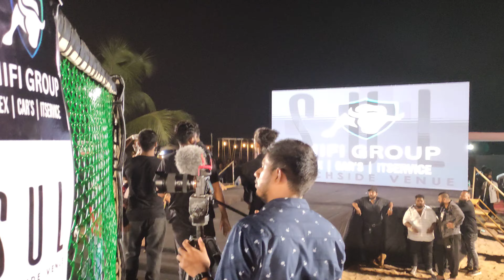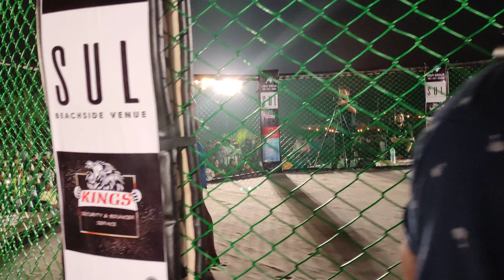Vikas Jaiswal professional MMA Goa fight night 3.0